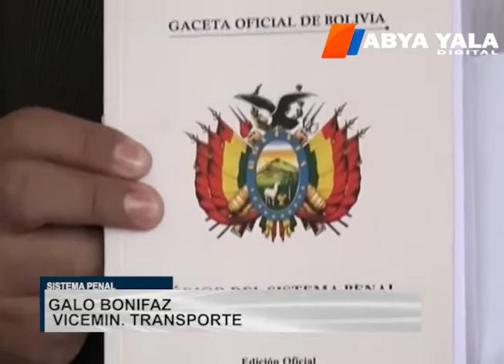Se sociabilizará el nuevo Código Penal en la Amazonía boliviana